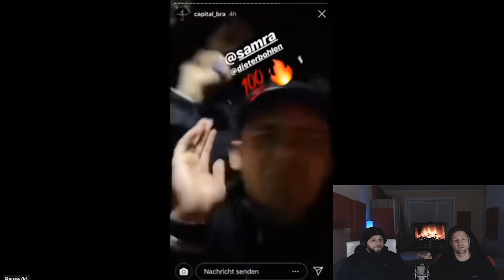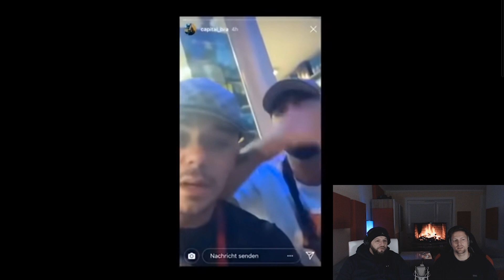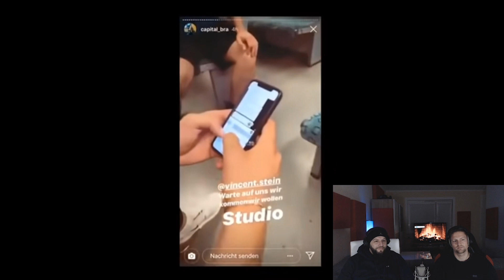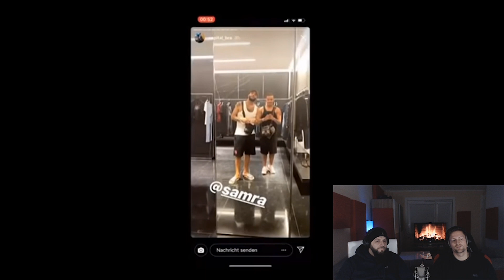►P-REACTION◄ ❙ Capital Bra VS Samra ❙ 😱BEEF or NO BEEF???😱 ❙ Die Augen lügen nie Chico ❙ PPM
►Wenn uns jemand supporten möchte ,kann das gerne hier tun